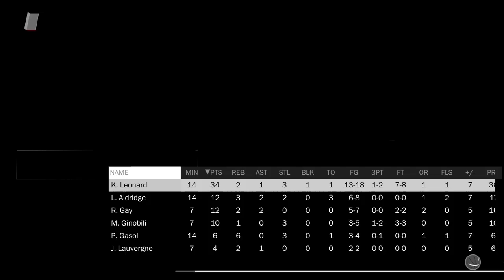carant84's Live PS4 Broadcast